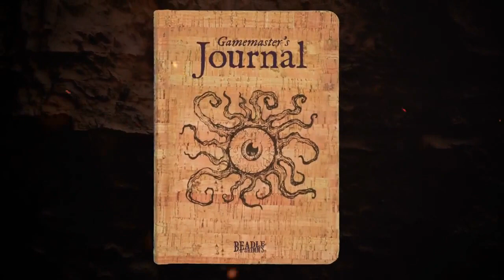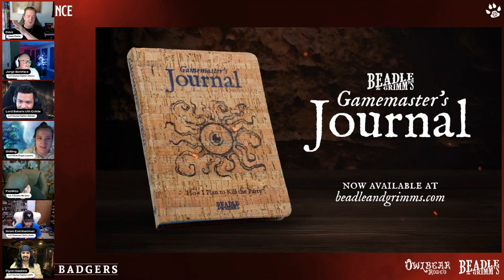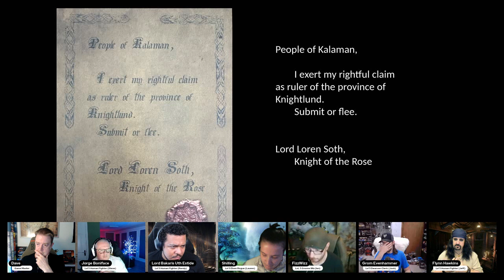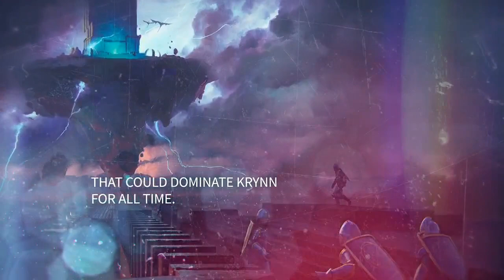D&D DRAGONLANCE - Ch02 Ep06 - Raided Catacombs - Band of Badgers